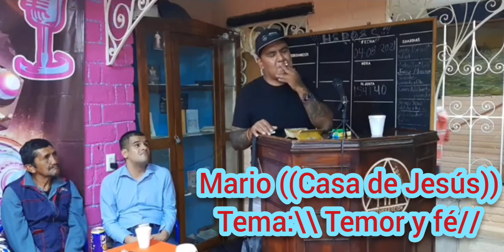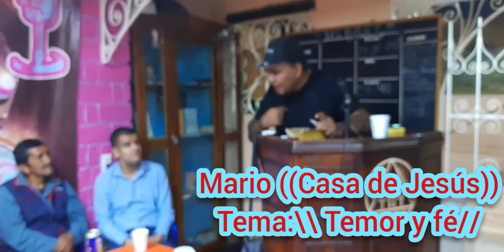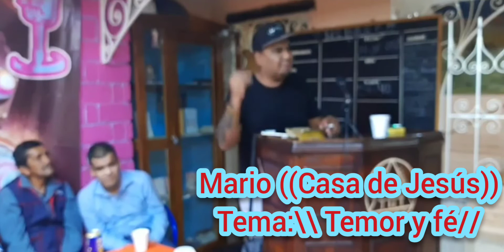Mario ((La casa de Jesús)) En el grupo**Héroes**